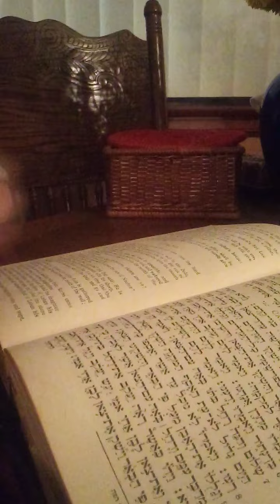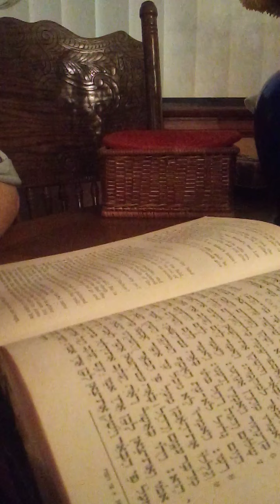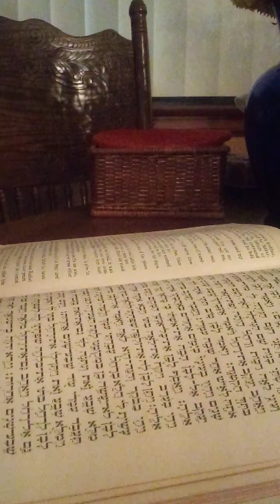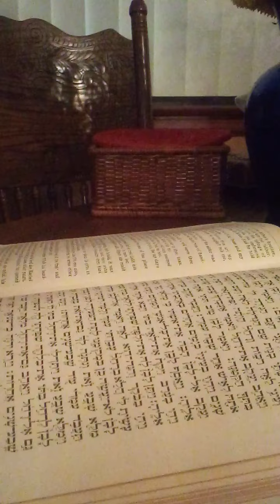The Torah Genesis Chapter 29 Verses 1 -14